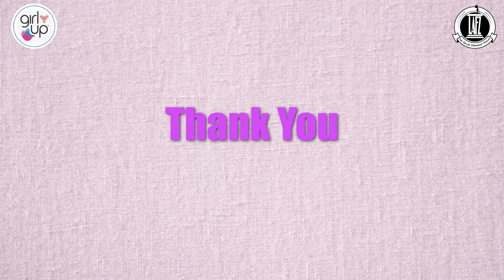HINDI SPEECH II PIKESH PANDEY II DELHI II IS FEMINISM A REALITY IN RURAL INDIA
GirlUp Phoenix, in collaboration with Lafz : The Indian Speakers’ Forum organised an online speech competition, one of India's biggest.
The topic was chosen keeping in mind Women's day, the 8th of March.
Topic : Is Feminism a reality in rural India?
विषय - क्या ग्रामीण भारत में नारीवाद एक वास्तविकता है?
All the participants had the freedom to express their views according to their will.
Feminism is a belief that strives for social, political and economical rights for women for being equal.
Social Media Handles of Girl Up Phoenix

Social Media Handles of Lafz: The Indian Speakers’ Forum